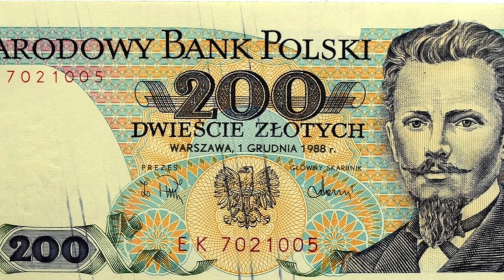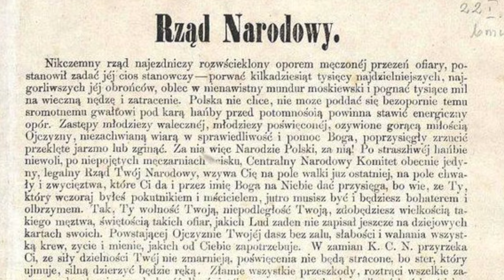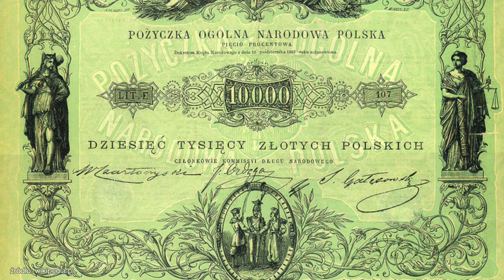Powstanie Styczniowe [1z3] Przyczyny i Przebieg powstania [Co za historia odc.46]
[menu]
1. Odwilż posewastopolska
2. Biali vs Czerwoni
3. Manifestacje patriotyczne
4. Aleksander Wielopolski
5. Branka
6. Wybuch powstania
7. Przebieg i upadek Postania Styczniowego.